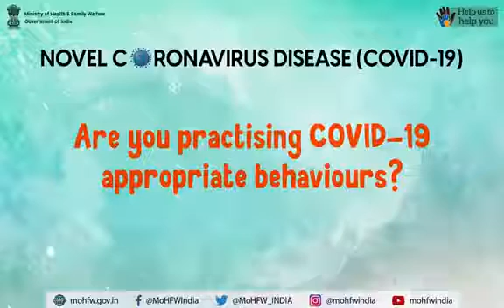Covid19 se kese bache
CovidCovid19 se kese bache dekhe